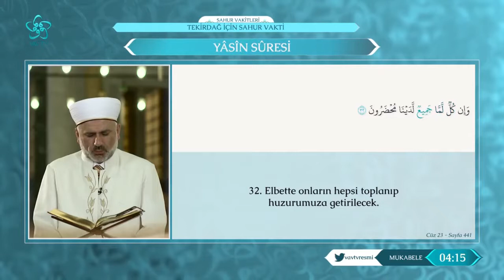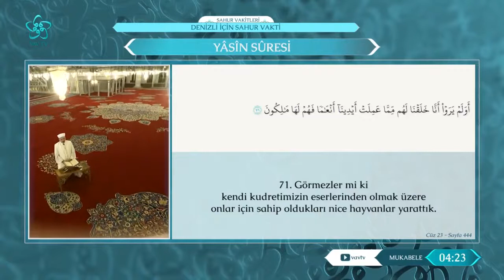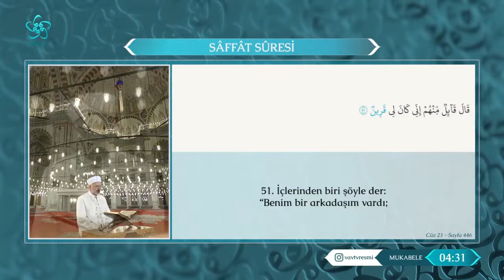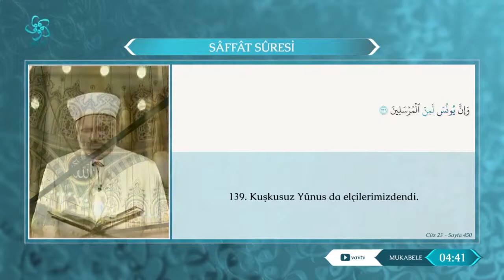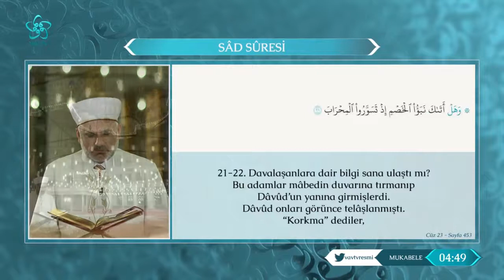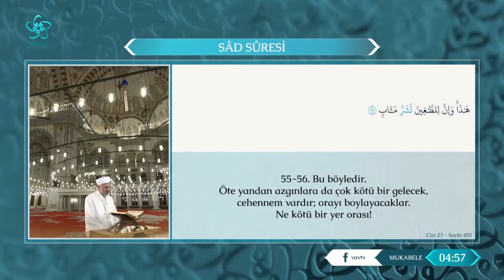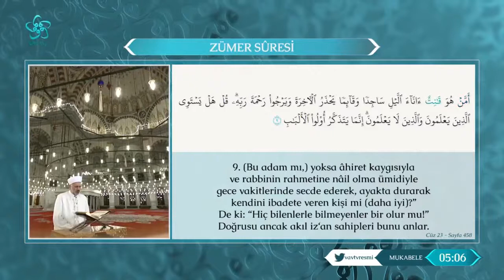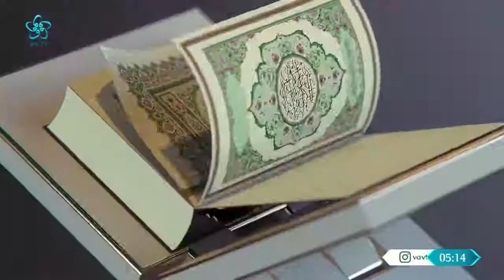Osman Şahin ile Ramazan Mukabelesi (Hatimli) 23. Cüz (2021)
14 asırlık mukabele geleneğimiz bu Ramazan Vav TV'de.  Ramazan ayı boyunca Kur'an mukabelesi dinlemek istiyorsanız Vav TV'yi açmalısınız.  Kur’an ve rahmet ayı Ramazan’da Osman Şahin’in sesinden hatimli Kur’an’ı Kerim dinlemek istiyorsanız her sabah sahurdan sonra imsak vaktinde Vav TV’yi açabilirsiniz.

23. CÜZDE HANGİ SURELER BULUNUR?

Kur'an-ı Kerim'in 23 cüzü, Yasin suresinin 28-83. ayetlerini, Sâffât, Sâd suresinin tamamını ve Zümer suresinin 1-32. ayetlerini ihtiva eder.

YASİN SURESİ
Yâsîn suresi, Mekke döneminde nazil oldu. 83 ayetten oluşan olan sure, adını ilk âyette geçen "Yâ-Sîn" harflerinden almıştır.
🔸Surede başlıca insanın ahlâkî sorumlulukları, vahiy, Hz. Peygamber'i yalanlayan Kureyş kabilesi, Antakya halkına gönderilen peygamberler, Allah'ın birliğini ve kudretini gösteren deliller, öldükten sonra dirilme, hesap ve ceza konu edilir.
🔸Hz. Muhammed aleyhisselâmın hak peygamber olduğu ona indirilen Kur'an deliliyle desteklenerek açıklanır; başka peygamberlerin tevhid mücadelelerinden bir kesit verilerek bu uğurda büyük sıkıntılara katlanan Resûl-i Ekrem (sav) ve ona tâbi olanlar teselli edilir.
🔸Allah Teâlâ'nın birlik ve kudret delillerine ve evrendeki yaratılış sırlarına dikkat çekilerek öldükten sonra dirilme gerçeği ve bunun sonuçları üzerinde durulur.
🔸 Yüce Allah'ın eşsiz kudret ve ilmine, ölüleri diriltmeye kadir olanın da, herkesin yapıp ettiklerini bilenin de yalnız O olduğuna vurgu yapar. "Şüphesiz ölüleri diriltecek olan biziz. Onların gelecek için yaptıkları her şeyi ve bıraktıkları her izi de yazıyoruz; aslında biz her şeyi apaçık bir ana kitaba kaydetmekteyiz."

Rahman Rahim olan Allah'ın adıyla
Kendisinden sonra kavmi üzerine (onları cezalandırmak için) gökten hiçbir ordu indirmedik. İndirecek de değildik. ﴾28﴿
Sadece korkunç bir ses oldu. Bir anda sönüp gittiler. ﴾29﴿
Yazık o kullara! Kendilerine bir peygamber gelmezdi ki, onunla alay ediyor olmasınlar. ﴾30﴿
Kendilerinden önce nice nesilleri helak ettiğimizi; onların artık kendilerine dönmeyeceklerini görmediler mi? ﴾31﴿
Onların hepsi de mutlaka toplanıp (hesap için) huzurumuza çıkarılacaklardır. ﴾32﴿
Ölü toprak onlar için bir delildir. Biz onu diriltir ve ondan taneler çıkarırız da onlardan yerler ﴾33﴿
Meyvelerinden yesinler diye biz orada hurmalıklar, üzüm bağları var ettik ve içlerinde pınarlar fışkırttık. Bunları onların elleri yapmış değildir. Hâlâ şükretmeyecekler mi? ﴾34-35﴿

MUKABELE İÇİN HANGİ KANALI AÇMALISINIZ?
Ramazan ayı boyunca mukabele dinlemek istiyorsanız Vav TV'yi Kur’an ve rahmet ayı Ramazan’da Osman Şahin’in sesinden hatimli Kur’an’ı Kerim dinlemek istiyorsanız her sabah sahurdan sonra imsak vaktinde Vav TV’yi açabilirsiniz.

MUKABELE NE DEMEK?
Mukabele, sözlükte "iki şeyi birbiriyle karşılaştırmak" anlamına gelir. Üç aylarda ve özellikle ramazan ayında cami, mescid ve evlerde daha çok sabah, öğle, ikindi namazları öncesinde hâfızlar tarafından okunan Kur'an'ı takip etmek suretiyle hatim indirme geleneğine mukabele denir.
Mukabele Nasıl Okunur?
Okumaya başlamadan önce ağzı misvakla temizlemek, Kur'an'ı mescit veya bir başka temiz yerde okumak, kıbleye yönelmek gibi davranışlar mukabele öncesinde yapılması güzel olan davranışlardır.

OSMAN ŞAHİN KİMDİR?
1967 yılında Artvin’in Şavşat ilçesi Meydancık köyünde dünyaya gelen Şahin, ilkokulu köyünde tamamladı. Hafızlığı din görevlisi olan babasından yapan Şahin, 1985 yılında İstanbul İmam-Hatip Lisesini, 1991’de de Marmara Üniversitesi İlahiyat Fakültesini bitirdi. Marmara Üniversitesi Sosyal Bilimler Enstitüsü Tefsir Ana Bilim dalında Yüksek Lisans yapan ve İstanbul Üniversitesi Sosyal Bilimler Enstitüsü Temel İslam Bilimlerinde Kıraat alanında doktora çalışmasını sürdüren Şahin, 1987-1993 yılları arasında Beyazıt Camii imamları Reisül Kurra Abdurrahman Gürses ve İsmail Biçer Hocalardan özel olarak tashih-i huruf ve aşere takrib okuyup icazet aldı.
Fakülte yıllarında Fatih Camii’nde Emin Saraç Hoca’nın ders halkasına katılıp Tefsir, Hadis ve Fıkıh dersleri aldı. Ülkemizi uluslararası Kur’an-ı Kerim yarışmalarında Suudi Arabistan, Katar, Filistin, Bulgaristan, Bosna-Hersek ve Moskova’da yarışmacı ve jüri üyesi olarak temsil etti. İstanbul’un muhtelif camilerinde imam-hatip olarak çalıştıktan sonra, 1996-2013 yılları arasında 17 yıl İstanbul Fatih Camii İmam-Hatibi olarak görev yaptı. Cami görevinin yanında resmi ve özel olarak tashih-i huruf ve kıraat dersleri vererek talebe yetiştirdi.

vavtv mukabele